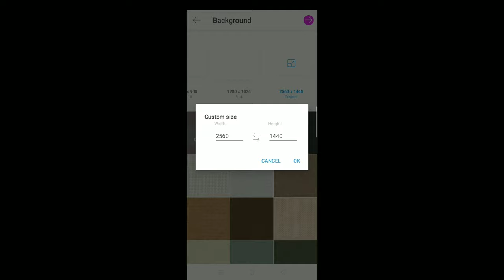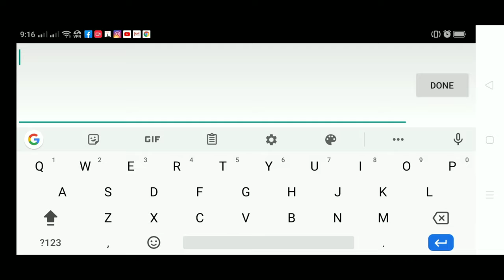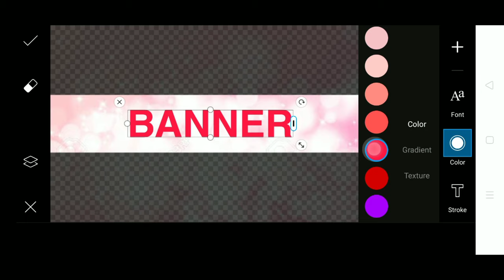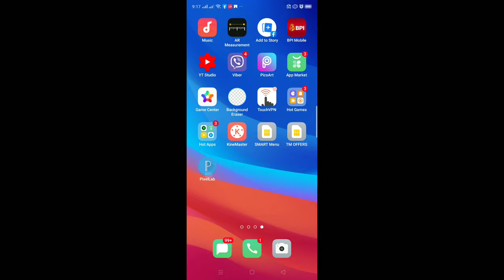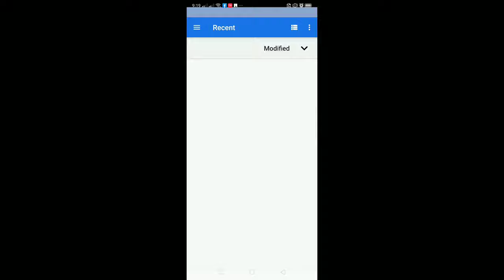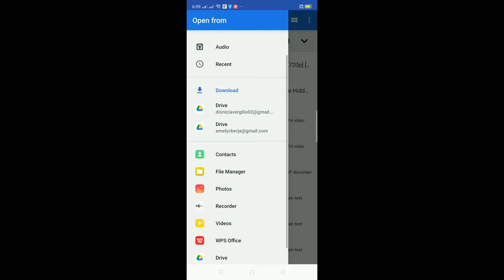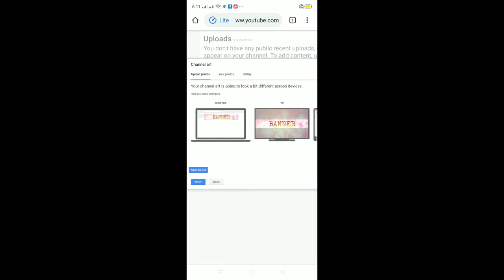How to make YouTube Banner using Mobile Phone?